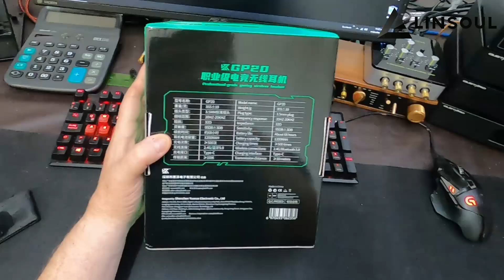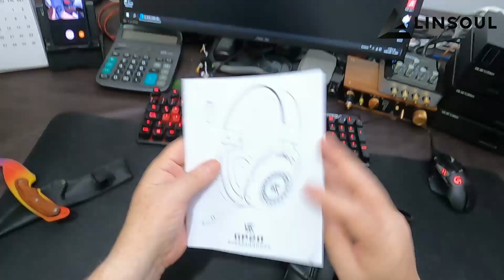Audifonos Bluetooh GaMER de KZ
Apertura y primeras impresiones de Headset o Audifono Gamer KZ GP20

Cable divisor para microfono:
Amazon USA
Amazon Mexico
Amazon España

Transparencia de mi contenido:
1- No hago reseñas pagadas. Las marcas o tiendas me envían muestras de productos y no acepto se me condicione u oriente de ninguna forma al compartir mi experiencia con el/los productos. Las marcas o tiendas siempre verán mi video final al mismo tiempo que mi audiencia.
3- Si compras usando esas ligas es bajo tu riesgo ya que yo no trabajo para ninguna marca o tienda. No tengo ninguna forma de responder por sus acciones.